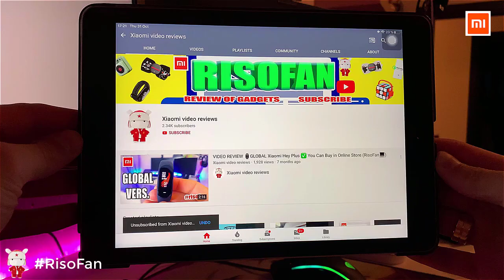Xiaomi Baseus 30000mAh Power Bank Quick Charge 3.